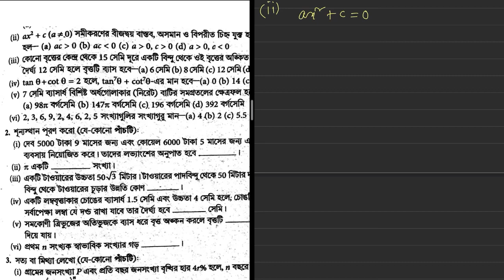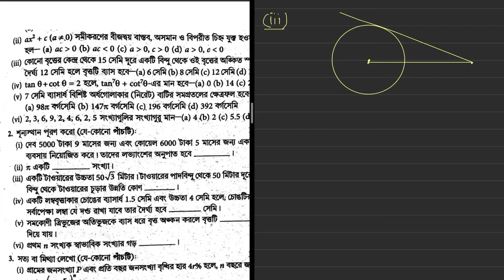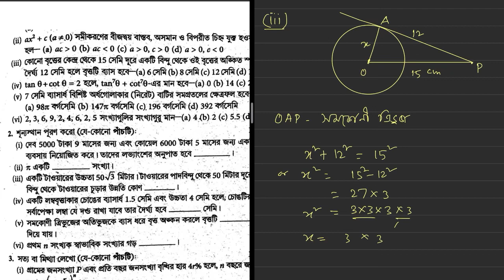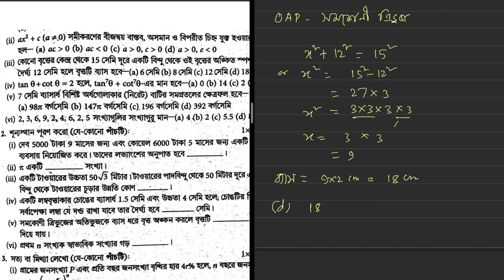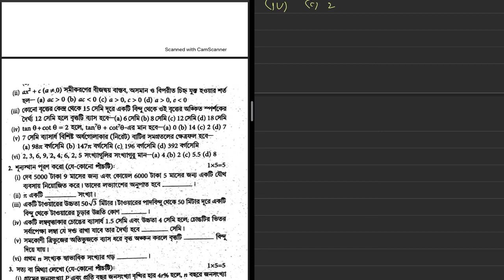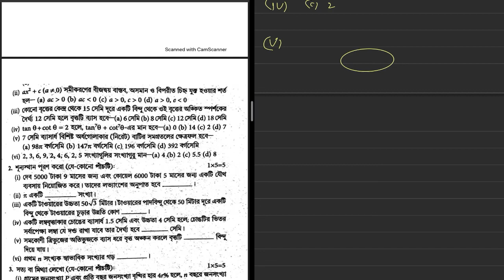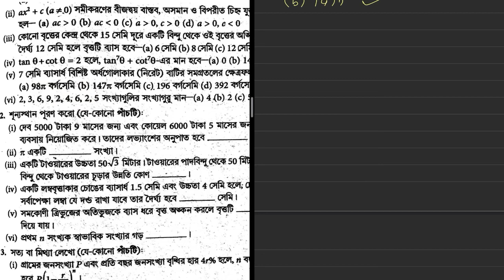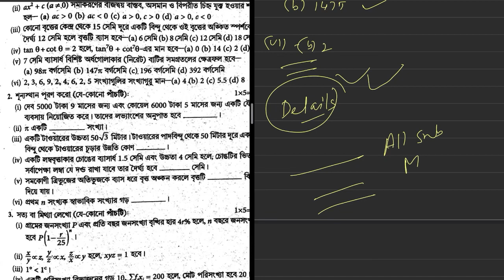BANGLAR SHIKSHA WBBSE MADHYAMIK MATHEMATICS MCQ TRUE FALSE FILL IN PART 3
BANGLAR SHIKSHA
CLASSROOM 9 MODEL ACTIVITY TASK
QUESTION AND ANSWER-2